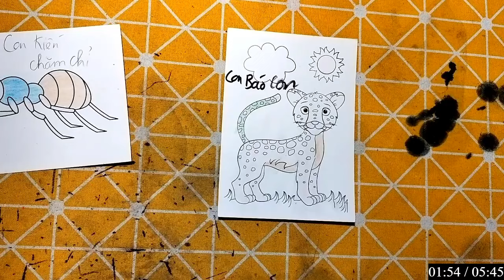Repair man | Hướng dẫn cách vẽ đồ vật, con vật đơn giản bằng giấy: CON QUẠ THÔNG MINH